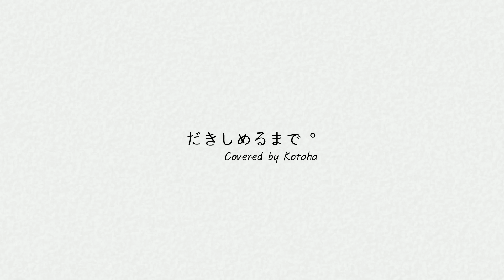だきしめるまで。(펄닉)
❌Private collection is possible, but use is not permitted.❌
🎨 Programs
illustration : PaintTool SAI
Video editing : movavi video suite 18